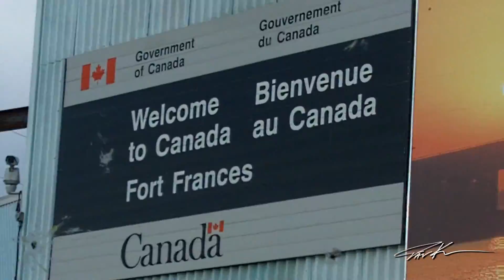VLOG NUMBER ONE - OF WALLEYES AND MEN, DAY 1 - Dāv Kaufman Vlogs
Canada. Land of lakes and giant fish...and some french fry and gravy thing. In this first vlog, I head into the northwoods for the dude's annual fishing trip and discover there's more to Lake of the Woods than just big fish!